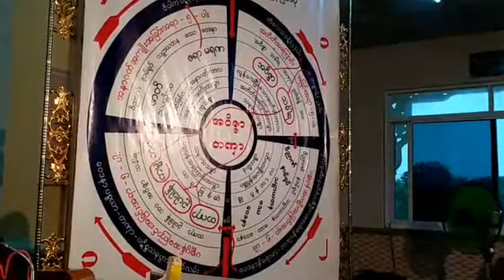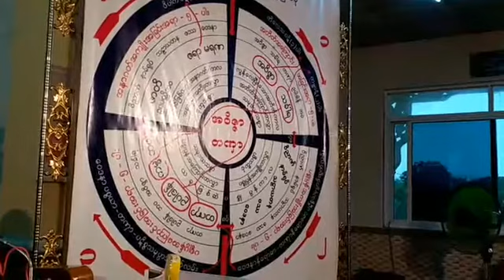စိတၱာႏုပႆနာရႈပြါးနည္း တရားေတာ္ 20180710N ဓမၼရံသီဆရာေတာ္ ဦးသုနႏၵ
ရန္ကုန္တိုင္းေဒသႀကီး ဒလၿမိဳ႕နယ္ ဗညားဒလရပ္ကြက္ နန္းဦးေက်ာင္းတိုက္

ထပ္ဆင့္ ဓမၼဒါနျပဳပါသည္။